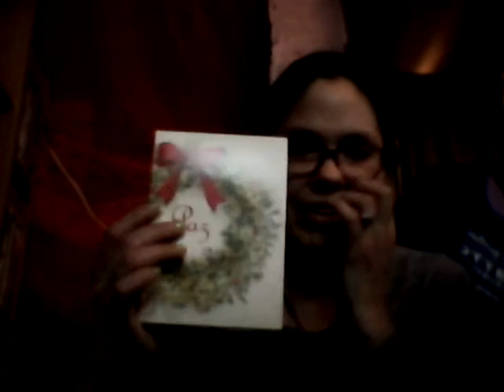My Early Christmas Present And Christmas Card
There Are Only 13 more Days before Christmas. So, I am going to show you my Early Christmas Present From Angela from Disney world and my Christmas card from Shereen.